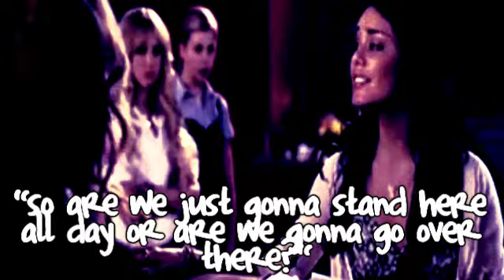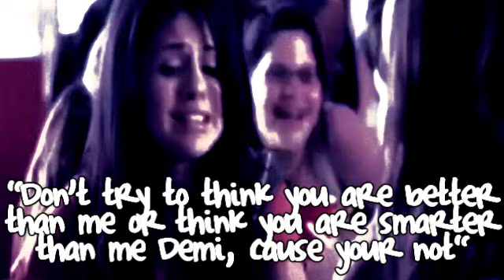Underneath It All S1; E06 [ Regret ]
Sorry it took so long for me to make this
I was kinda stuck and was not sure what
should happen next
& sorry that it's sure
the next one will be promise
but hey it's videos :)

And I'm super happy
this has been a great summer
I won Jonas Brothers tickets
and got to go to their AMAZING concert
has anyone else went to or are going to one of their concerts? :D

Also I'm not gonna put comment minimum thing
whatever you want to call it but please, please, please comment
I work hard on these

Thank you to everyone who has subbed
I know this seems very little compared to people getting 1000+ subscribers
but still, you gotta start somewhere! :)

Song:

Every Time You Lie - Demi Lovato